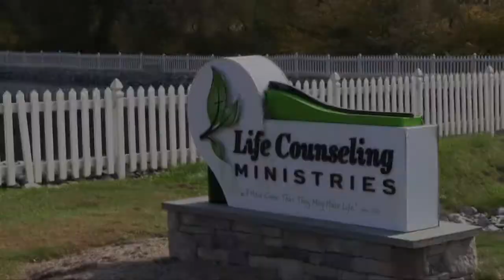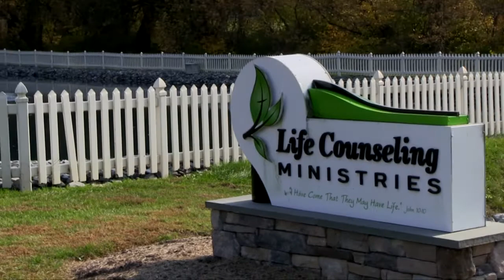Life Ministries Promo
Get a glimpse into the powerful work that the ministry does.